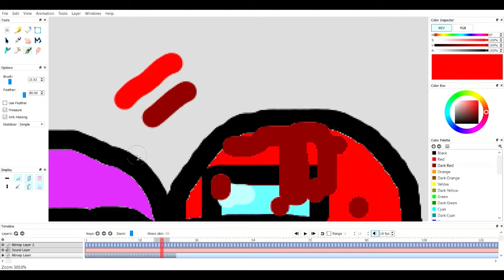Among Us-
Happy Thankvargoningo.
i was planning to torture you by posting this on thanksgiving, but i've procrastinated on this too long.